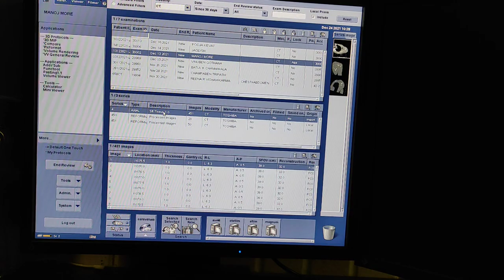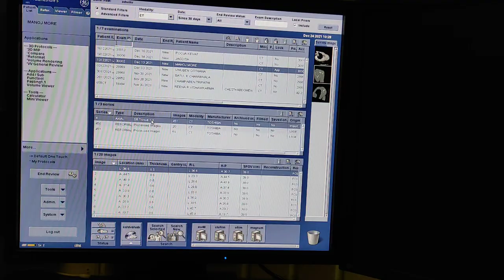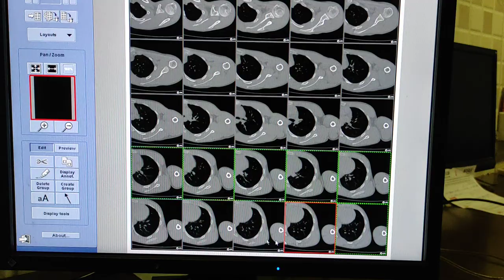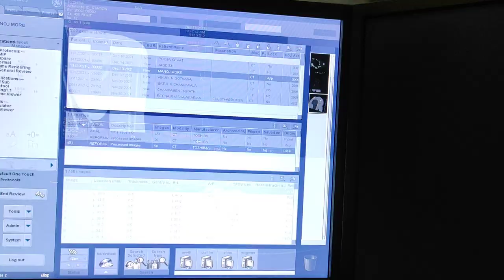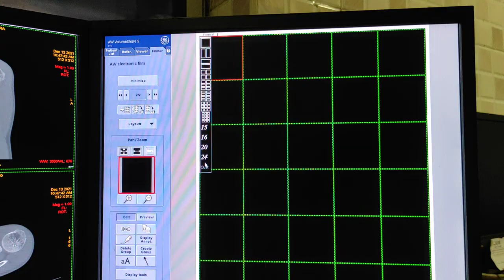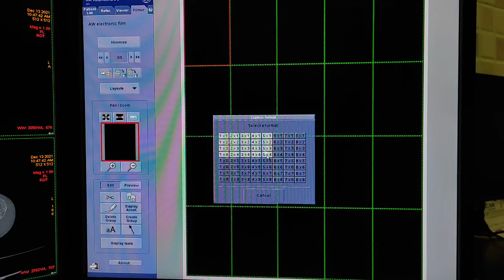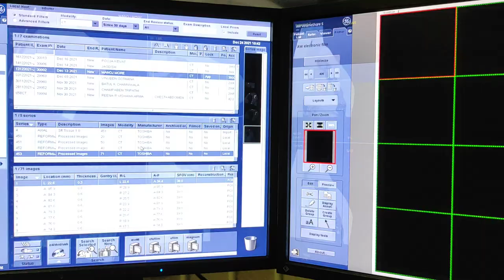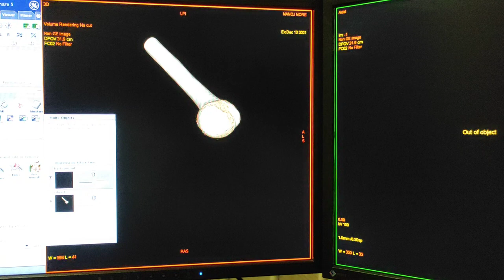Shoulder CT scan Filming Protocol.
ct shoulder positioning,
ct shoulder filming,
ct shoulder workout,
ct shoulder arthrogram procedure,
ct shoulder for rotator cuff,
shoulder ct scan positioning,
shoulder ct anatomy,
ct scan shoulder joint,
ct arthrogram shoulder,
ct fletcher shoulder day,
ct fletcher shoulder workout,
ct fletcher shoulder press,
ct scan for shoulder,
ct scan left shoulder,
ct scan shoulder 3d reconstruction,
nct shoulder width,
nct shoulder dance,
ct scan of shoulder joint,
ct scan of shoulder,
ct scan shoulder position,
ct scan right shoulder,
ct shoulder scan,
u cut shoulder length hair,
shoulder length u cut,
u cut hairstyles for shoulder length hair,
u shape haircut shoulder length,
shoulder cut,
shoulder v cut workout